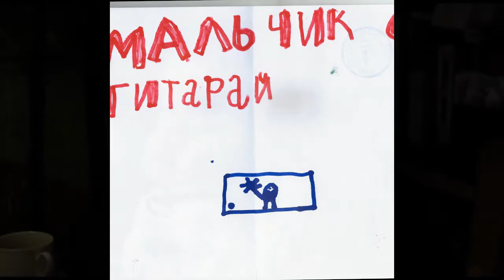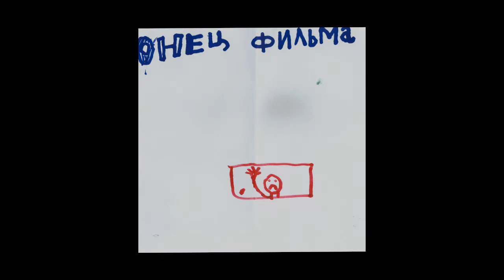МАЛЬЧИК С ГИТАРОЙ * сказка Muzeum Rondizm TV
Алиса Косаговская - сказка (импровизация)
живопись, литература, музыка, наука, кино, literature, music, science, cinema, painting